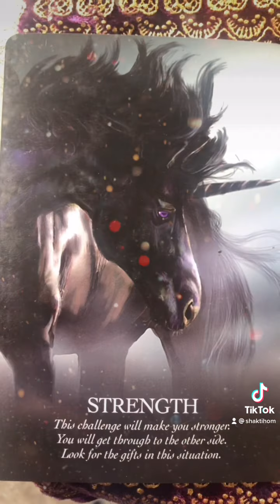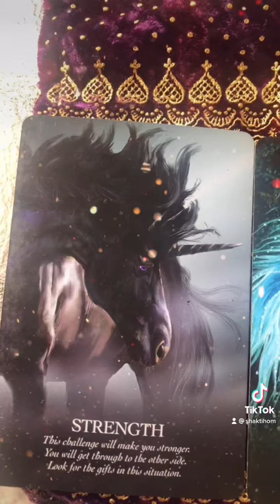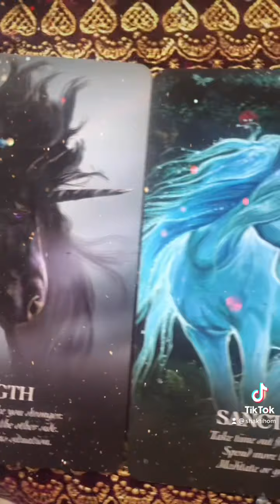Venus Day Oracle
Daily Oracle messages from our Unicorn Spirit guides. Infinite Love and blessings 💖✨